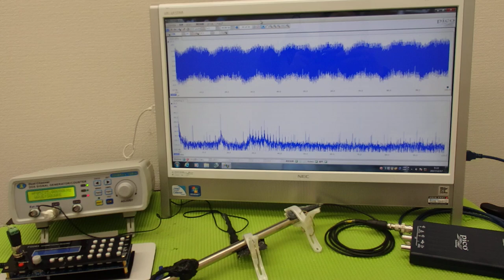対象物の振動モードに合わせた、超音波制御技術 ultrasonic-labo